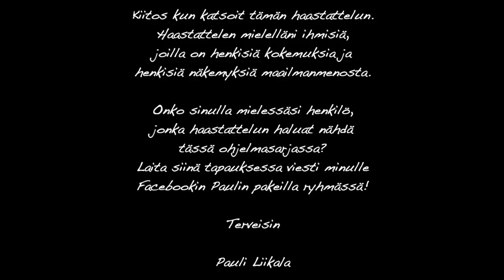RTV esittää: Paulin pakeilla - Pentti Tuominen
Paulin etähaastattelussa Pentti Tuominen